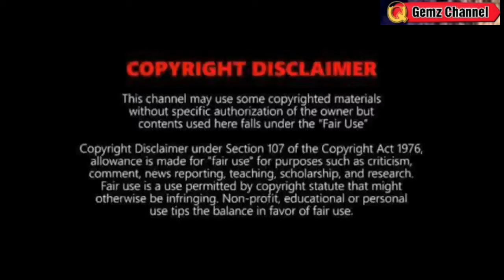BAGYONG JULIAN MAY KASUNOD?: LPA NABUO NA SA SILANGAN⚠️TINGNAN DITO⚠️WEATHER UPDATE OCTOBER 4, 2024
REFERENCE:
🔴 PAGASA
🔴JTWC
🔴NOAA
🔴JMA